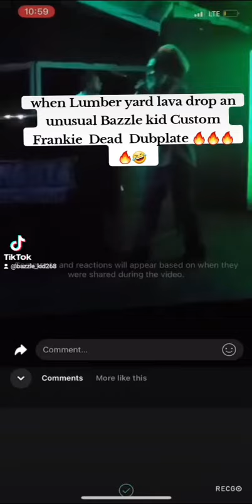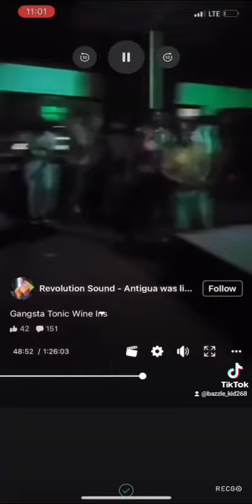Bazzle kid - Lumber yard lave( custom dubplate )